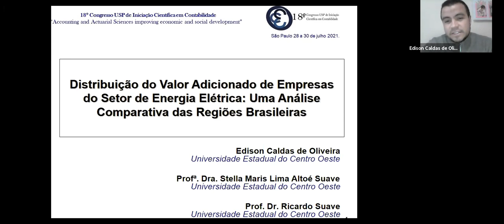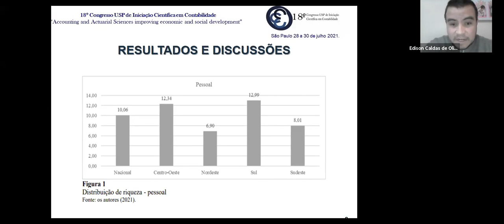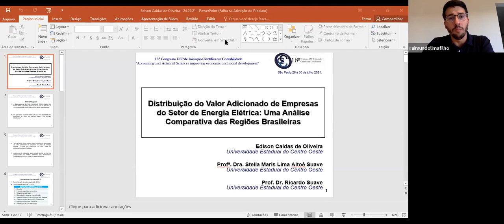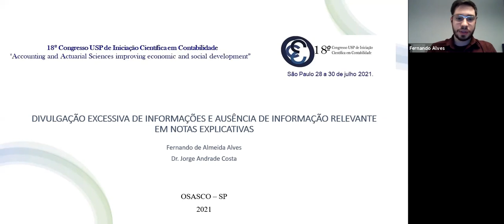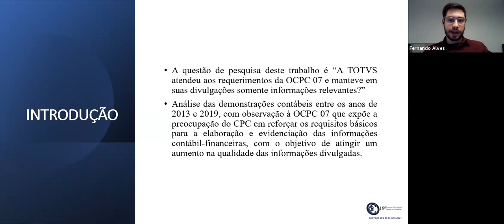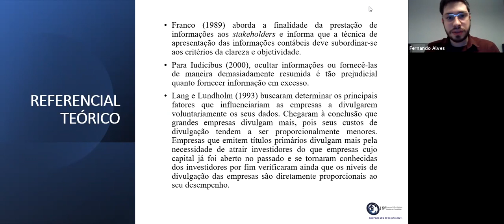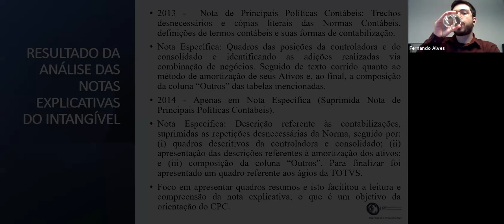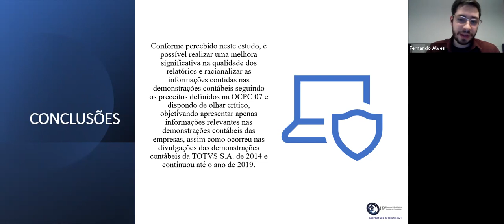Paralelas Sala 32